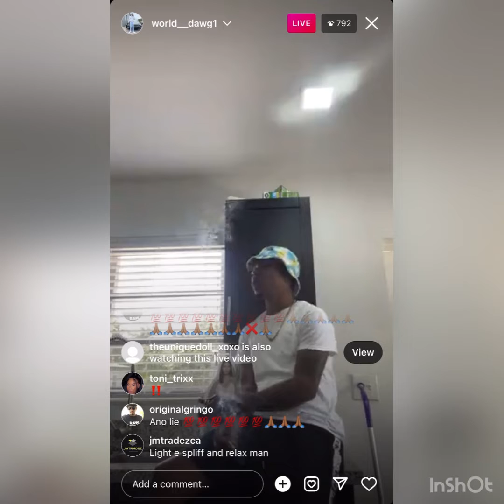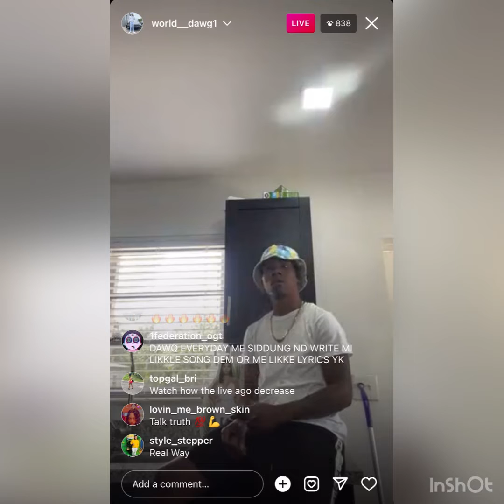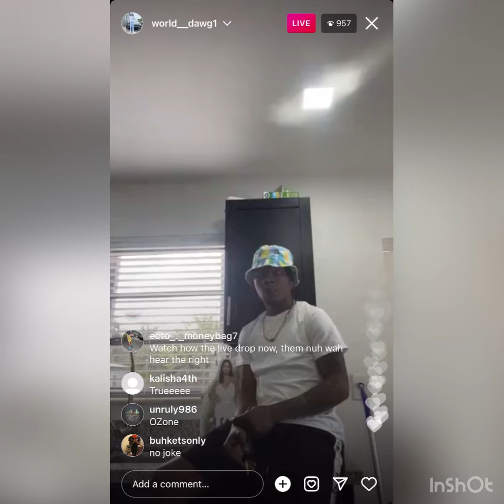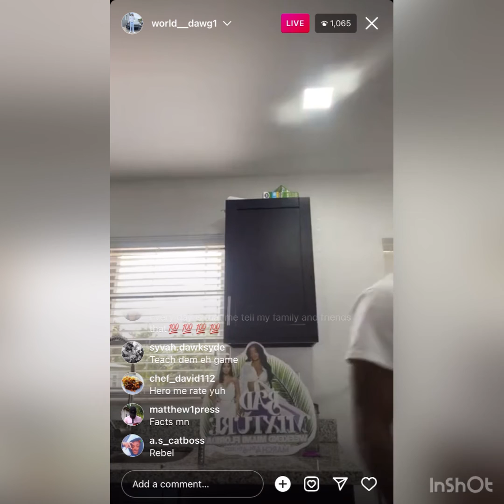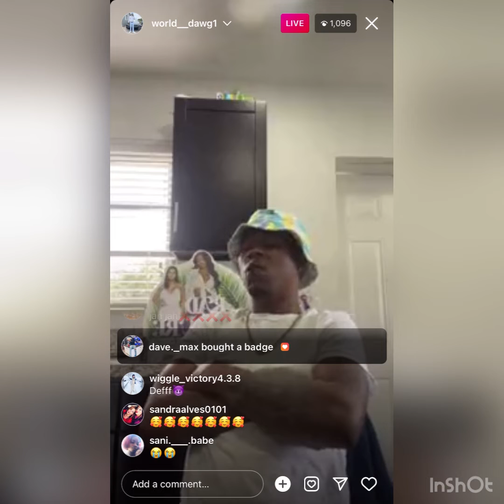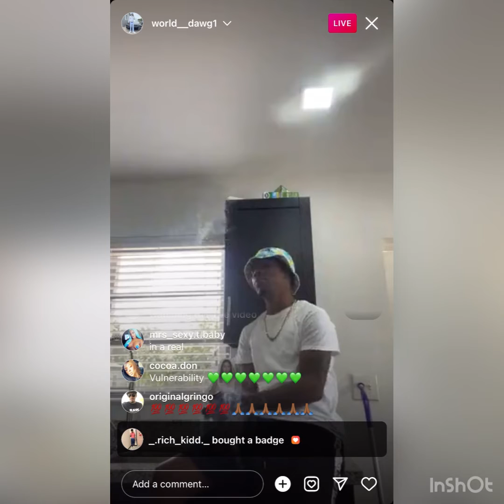world dawg speaks on not getting enough support on his new song.